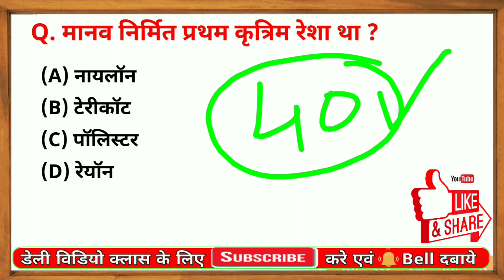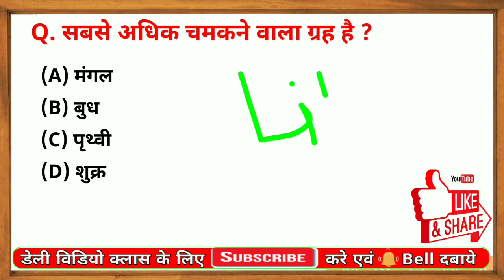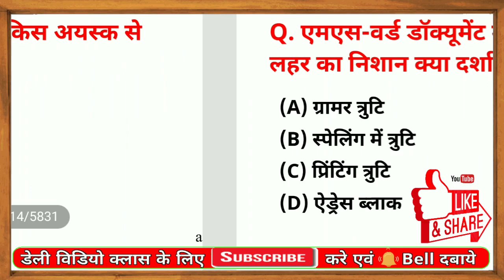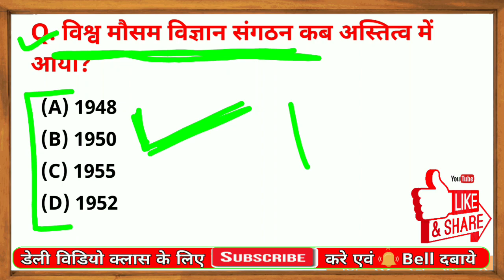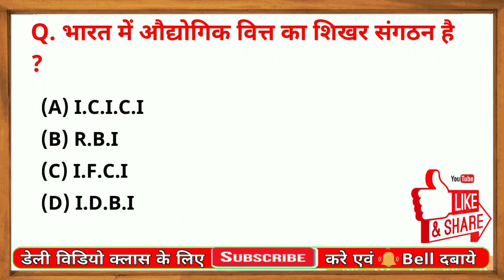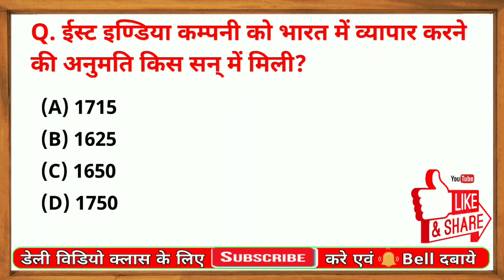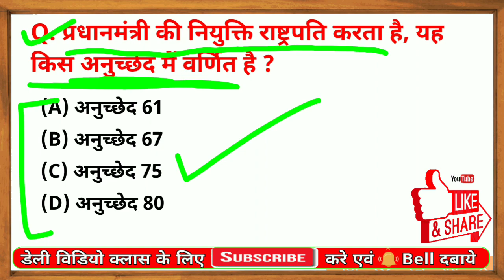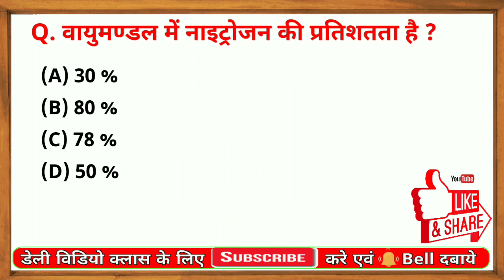RRB NTPC GK Model Paper 2025 Part 1 | RRB Railway GS NTPC Previous paper 2021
Click the links and scroll to get Vimp Model Paper for Free. (Mobile Friendly)
Vimp मॉडल पेपर फ्री में प्राप्त करने के लिए ऊपर दी गयी लिंक को क्लिक कर पेज को निचे सरकाएं|

Railway RRB NTPC GK GS Model Paper TOP 40 MCQ series, This is the Previous Year GK question and this question asked in railway RRB exam. Railway RRB model question of GK subject are given.